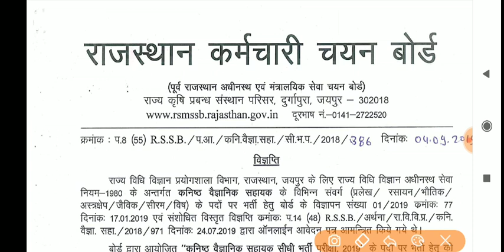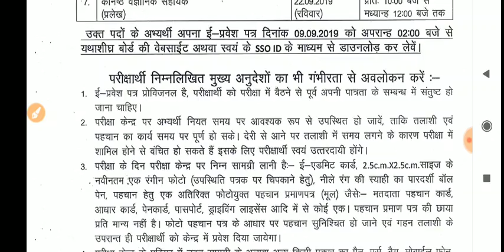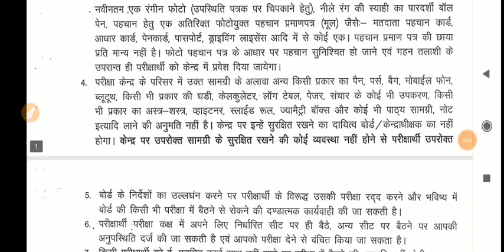Rajasthan Exam Date Declare || राजस्थान की 7 परीक्षाओं की परीक्षा तिथि घोषित